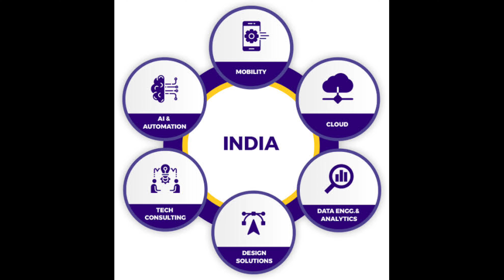Ayushman Bharat Digital Mission से जोड़े गए Railways के अस्पताल, जानिए किसे मिलेगा लाभ?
this video is only for information.